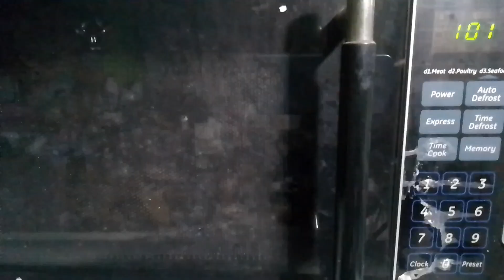Egg and Ham Sandwich😍❤️😋